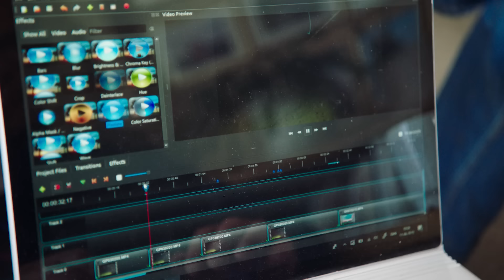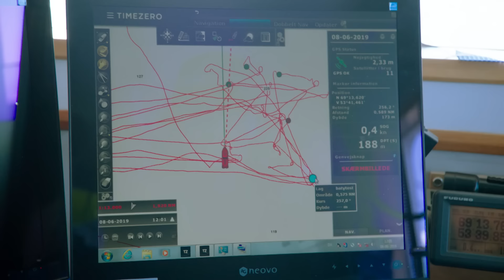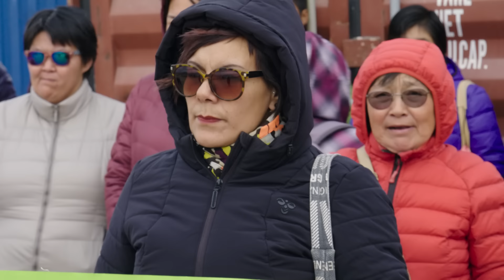Grønland – Survival North of the Arctic Circle in one of the Harshest Areas in the World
Greenland is the largest island in the world and the landmass closest to the North Pole. 80% of the country is covered by a layer of ice up to 3000 meters thick. Most of the inhabitants of the country are spread over the breathtaking landscape of the ice-free west coast. The country is mostly inhabited by Inuit, who have been feeding on what nature has provided them for thousands of years. But the original life is in a state of change. The modernisation of society and man-made global warming threaten the Arctic natural paradise that is so incredibly important for our planet.
Through the eyes of locals we get to know the authentic Greenland: A narwhal hunter in the traditional north of the island struggles for survival. The young Greenlander Kimmernaq leads a group of adventurers onto the endless inland ice and camps with them in the glow of the northern lights. The rescue helicopter is deployed to fight the burning tundra and in Disko Bay marine biologists are exploring the mysterious Greenland shark.